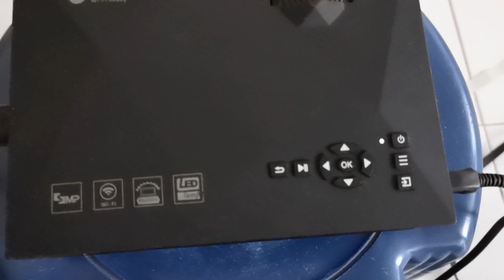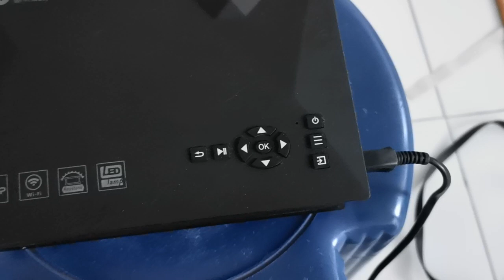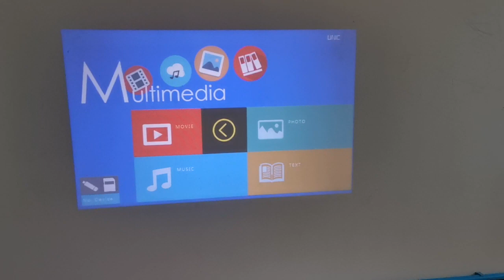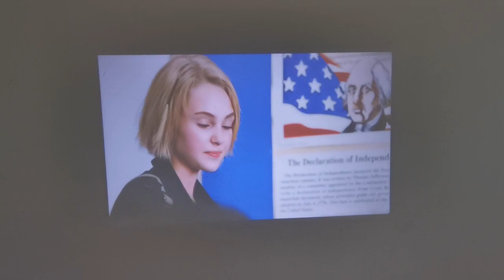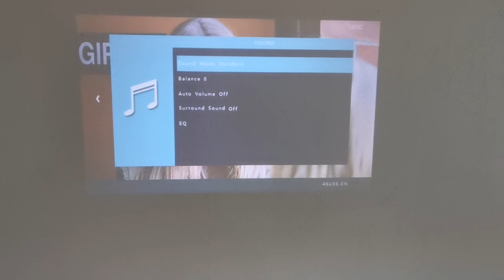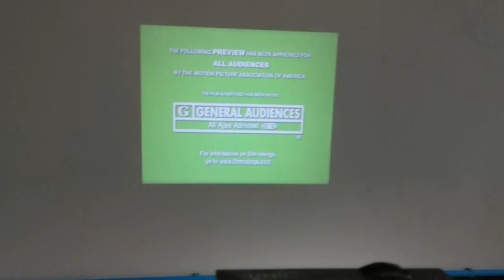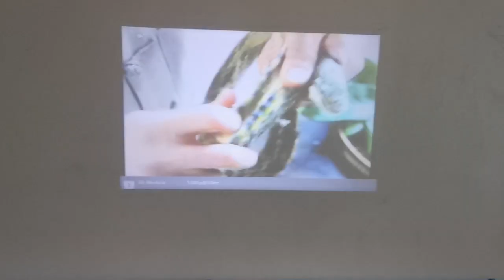รีวิวโปรเจคเตอร์ ขายโปรเจคเตอร์ โปรเจคเตอร์ราคาถูก ขาย UNIC Mini Projector ขายมินิโปรเจคเตอร์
รีวิวโปรเจคเตอร์ ขายโปรเจคเตอร์ โปรเจคเตอร์ราคาถูก ขาย UNIC Mini Projector ขายมินิโปรเจคเตอร์ ฉายได้ปรกติ ตัวเล็กกระทัดรัด ฉายได้ชัดเจนที่จอ 100 นิ้ว เชื่อมต่อไวไฟ ต่อมือถือผ่าน Wifi ได้ การใช้งานยาวนาน 20000 ชั่วโมง ของมือ2 อยู่เคหะร่มเกล้า ลาดกระบัง ขาย 1600 บาท โทร